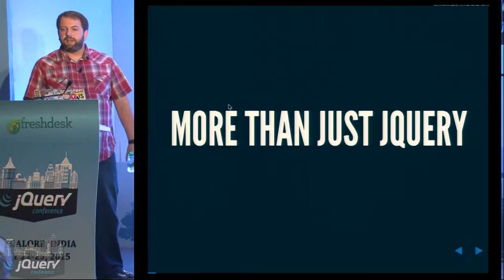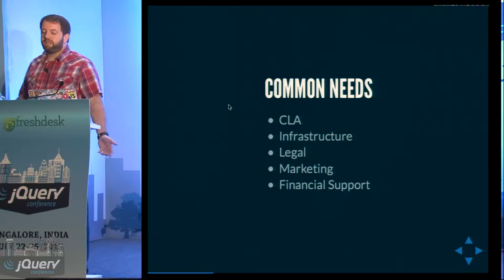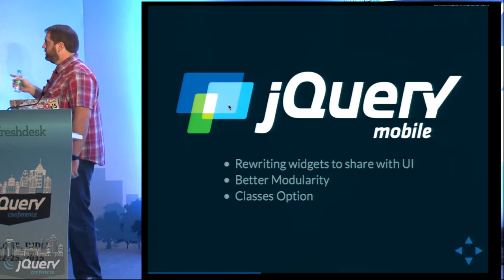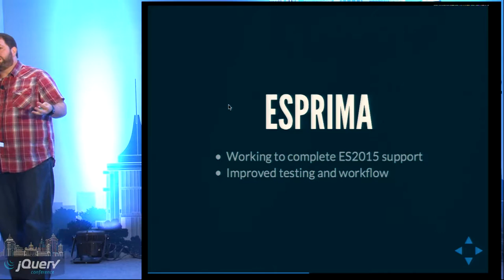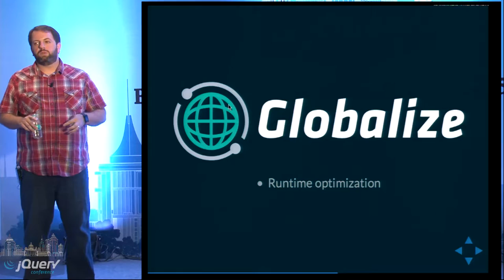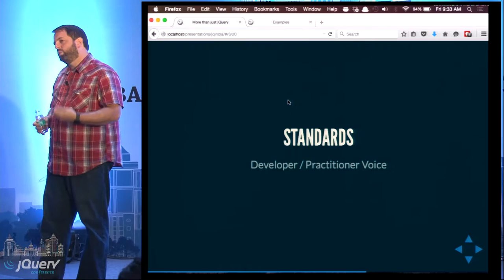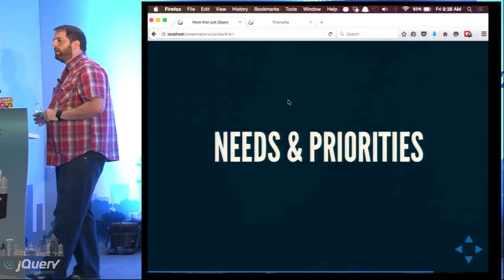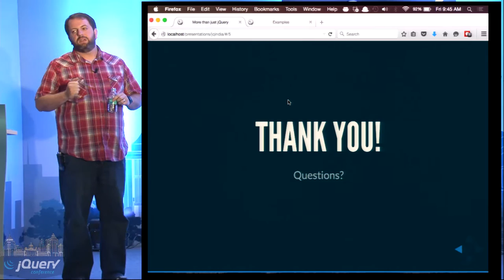Keynote - The jQuery Foundation More than just jQuery by Kris Borchers at jQuery Conf 2015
The jQuery Foundation is always working toward making the web accessible to everyone through our efforts in open source projects, standards and the web community. This talk will highlight many of the efforts we are currently focussed on and we'll also dive into some of the projects we've been working on with the community to give you an idea of current outcomes of those efforts and demonstrate some of the uses of those projects. Though jQuery and its related projects are still important to the web, this talk will focus more on the other efforts the jQuery Foundation is involved in that many may not know about.